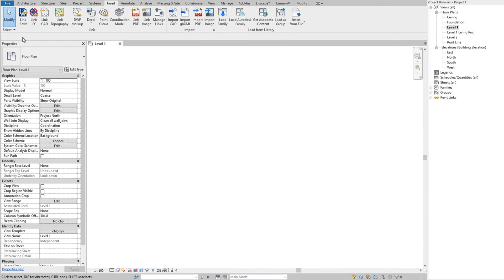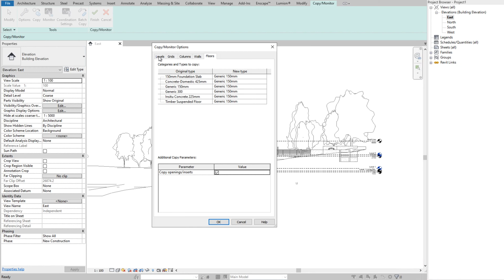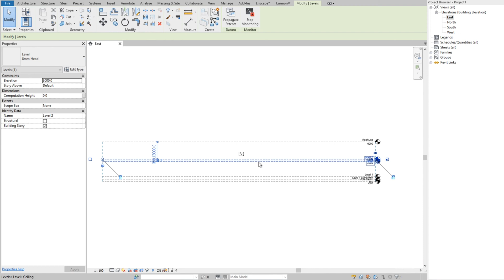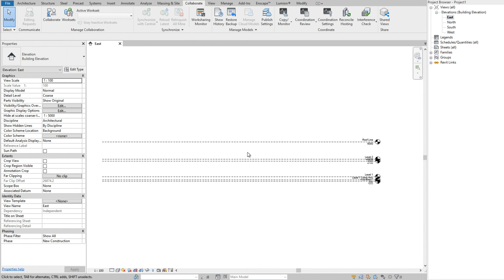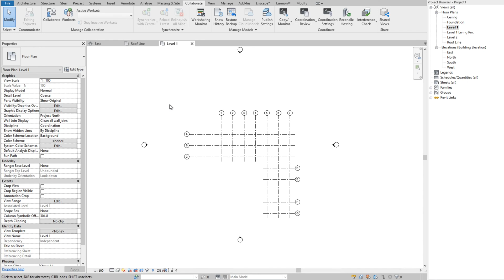CopyMonitor. If you want without the background music, go to this link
Learn how to use Copy/Monitor in Revit.

We have receive numerous feedback regarding the background music of this video. We have uploaded a video without the background music in this